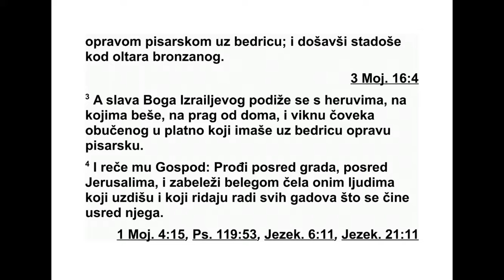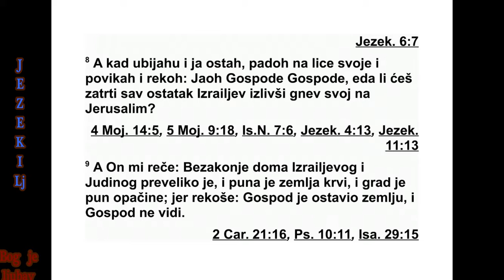KNJIGA PRORAKA JEZEKILJE GLAVA 9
9 Затим је из свег гласа повикао на моје
уши: „Нека приступе они који треба да казне
град, сваки са својим смртоносним оружјем у
руци!”
2 И гле, дошло је шест људи из правца гор -
њих врата која гледају на север, сваки са
сво јим разорним оружјем у руци. Међу њима
је био и један човек обучен у лан, с писар -
ским прибором за појасом. Они су ушли и
ста ли поред бакарног олтара.
3 Слава Израеловог Бога подигла се с хе -
рувима* над којима је била и прешла на
праг дома. Он је позвао човека обученог у
лан, који је за појасом имао писарски при -
бор. 4 Затим му је Господ рекао: „Прођи
кроз град, кроз Јеру салим, и знаком обе -
лежи чела људи који тугују и плачу због
свих гадости које се чине у њему.”
5 А другима на моје уши рече: „Прођите за
њим кроз град и убијајте. Нека се ваше око
не сажали и немојте имати самилости. 6 По -
бијте и истребите старце, младиће и де вој -
ке, децу и жене. Али не прилазите онима на
којима буде знак. А почните од мог свети -
лишта.” Тако су почели од стараца који су
били пред домом. 7 Он им затим рече: „Ос -
крнавите дом и напуните дворишта по би је -
ним људима. Идите.” Они су отишли и по че -
ли убијати по граду.
8 Док су они убијали, ја сам био поштеђен,
па сам пао ничице и повикао: „Јао, Господе!
Зар ћеш уништити сав Израелов остатак из -
ли вајући свој гнев на Јерусалим?”
9 А он ми рече: „Велики је преступ Изра е -
ловог и Јудиног дома, веома велик. Земља је
пуна крви, а град је пун покварености, јер
го воре: ‘Господ је оставио ову земљу. Господ
не види.’ 10 Зато се ни моје око неће са жа -
лити и нећу имати самилости. Њихова дела
оборићу на њихову главу.”
11 И гле, човек обучен у лан, који је за по -
јасом имао писарски прибор, дође с вешћу:
„Учинио сам како си ми заповедио.